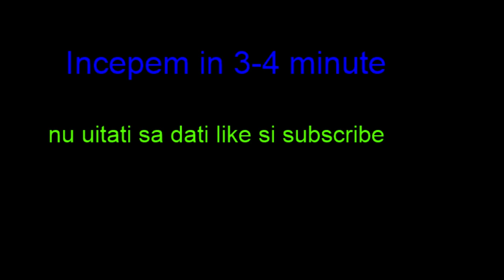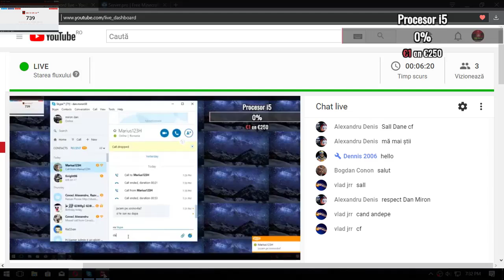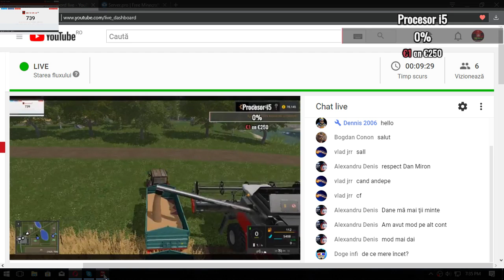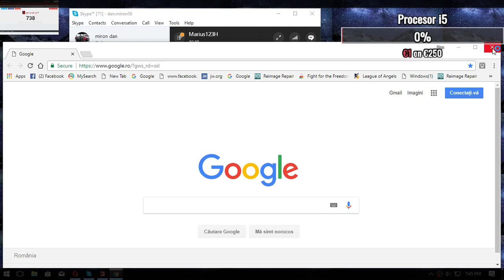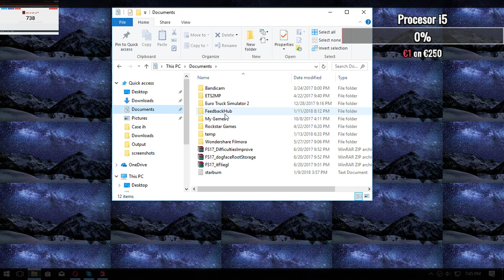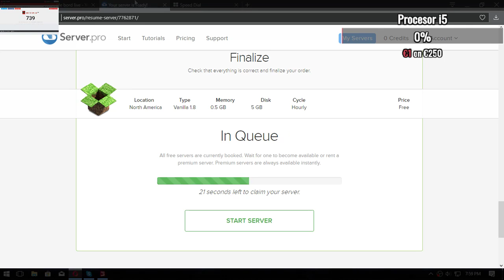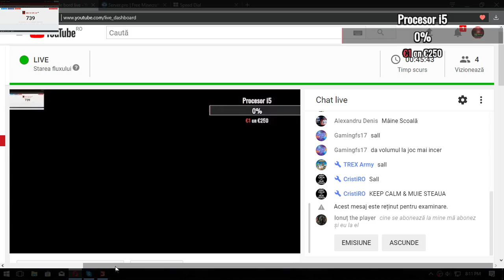Farming Simulator 2017 - in romana!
Gaming
Componente pc:
-Placa de baza asus h81m-k socket 1150
-Procesor intel i3 4160 Cpu 3.6 ghz
-Placa video Gtx 750ti Oc 4gb
-Memorie ram 16 Gb ddr3